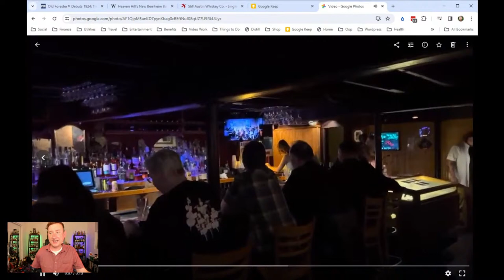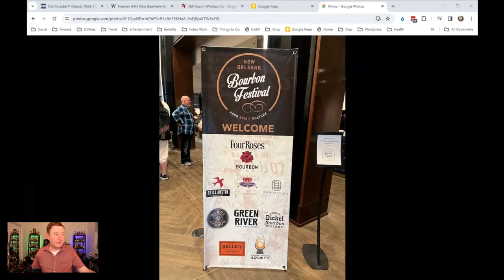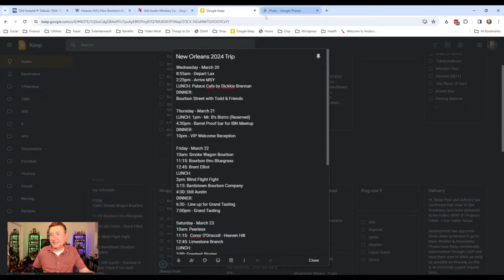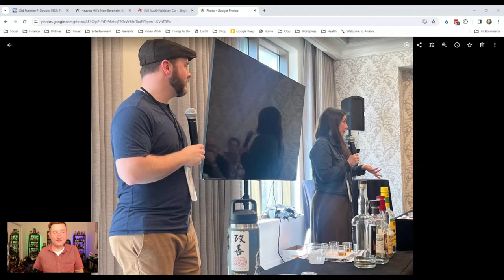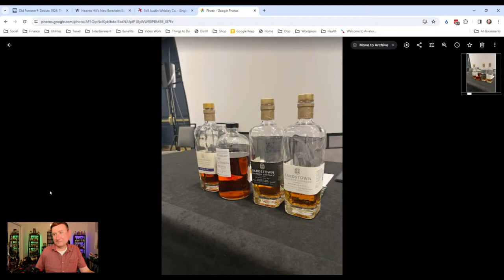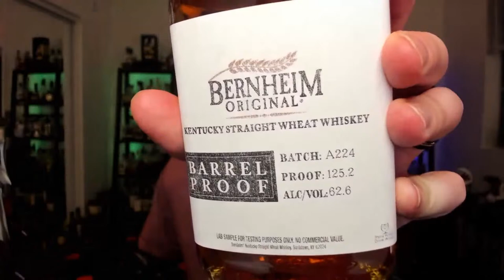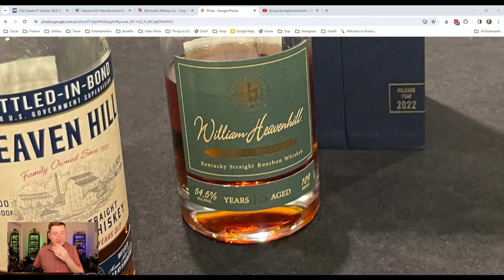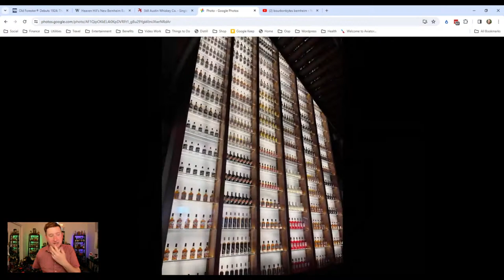2024 New Orleans Bourbon Festival Recap & New Reviews: Old Forester 1924, Bernheim A224, and more!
Recapping my experience at the 2024 New Orleans Bourbon Festival while sipping on several new releases, including a festival exclusive single barrel!